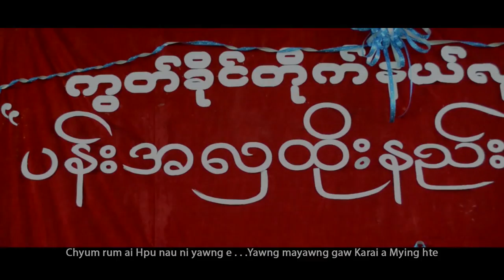HKRI DUN ( Kutkai ) - Aura Li , Composer - John Galau Ying Yaw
HKRI DUN ( Kutkai )
Composer - John Galau Ying Yaw
Vocalist - Aura Li
Camera & Edit - K Sky @ 2015